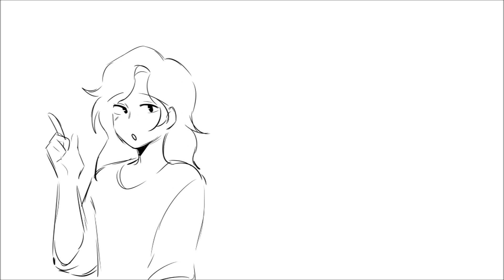it sucks to be me | animatic practice kind of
i felt bad for not posting here's practice that i'll probably unlist later
i'm still working on stuff, but school is starting soon and i realized that the animatic i was working on didn't really flow plus i'm having trouble with certain scenes sorry for taking so long lol
also art block hit
audio: What Do You With A B.A. In English/It Sucks To Be Me - Avenue Q